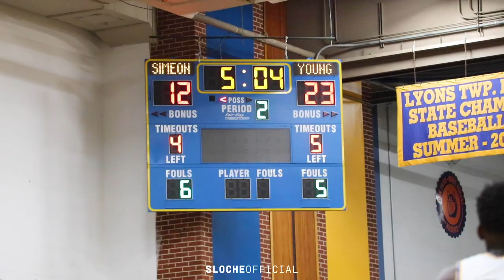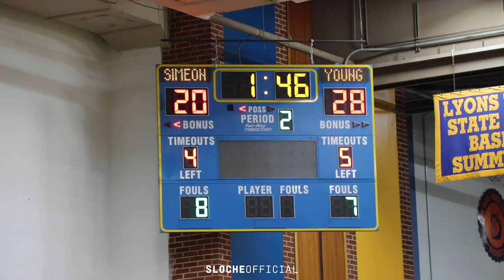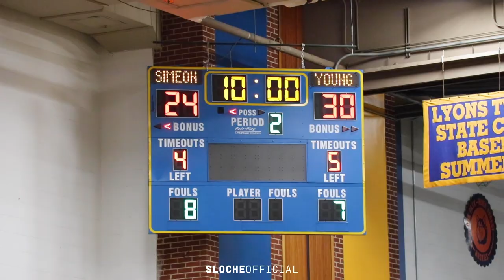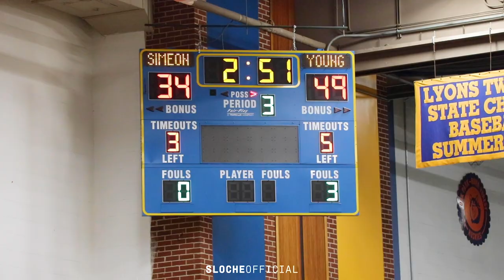CHICAGO WAS LIT RIGHT BEFORE CORONA! | Duke's DJ Steward vs. Simeon Was INSANE!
Chicago never disappoints! It's sad that the season got cut short..

Footage is property of SLOCHE and may not be used in any form without PERMISSION from Derrick Echols II.